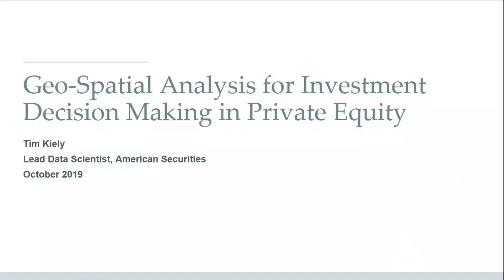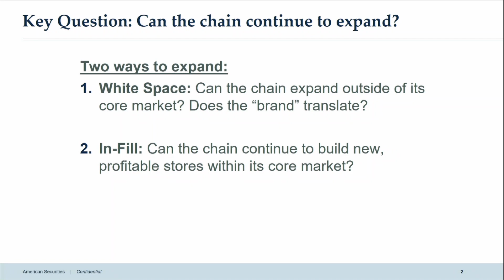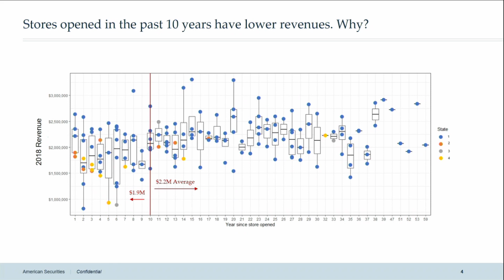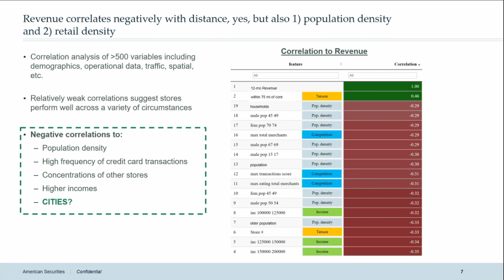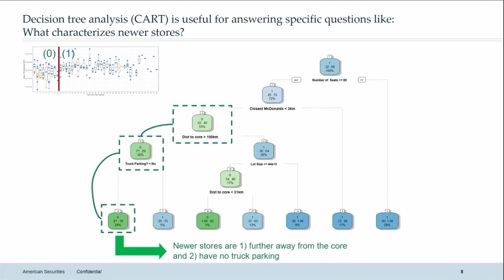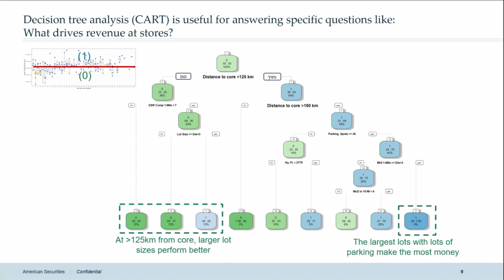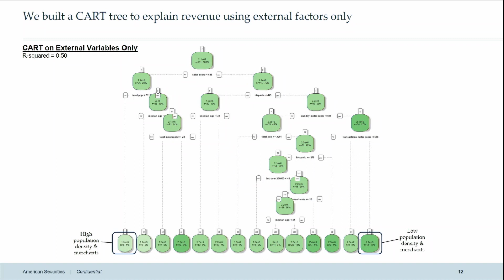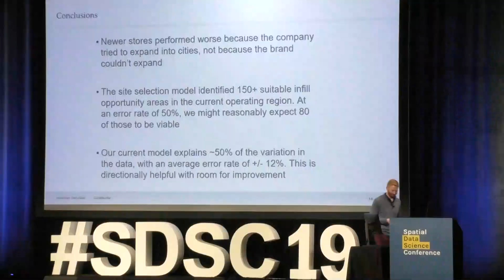Using Whitespace Analysis for PE Investment Decision Making by Tim Kiely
Lead Data Scientist Tim Kiely from American Securities explains how his team performs in-depth analyses of companies with a combination of geospatial data and tree-based modeling techniques pre-investment. Filmed at the Spatial Data Science Conference 2019.